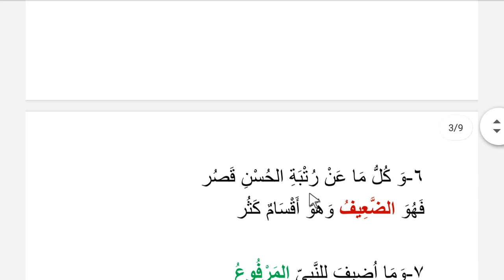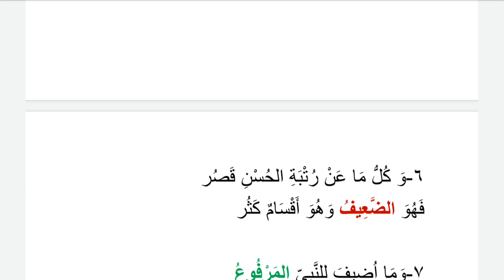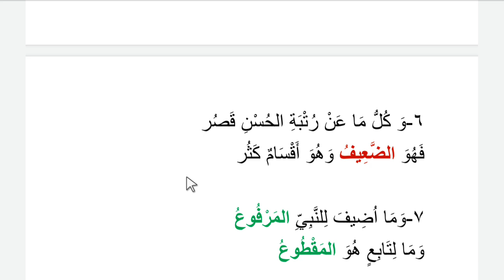MANZUMETUL BEYKUNİYYE 2.DERS (Hasen ve zayıf hadis)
Manzumetul beykuniyye temel hadis usulü kitabı 2.ders (Hasen ve zayıf hadisin tanımı ve şartları)

İslam, ilim, medrese, Hadis usulü, sahis hadis,hadis isnadı,temel hadis usulü, manzumetul beykuniyye dersleri, usul ilimleri, arapça, gramer, sarf, nahiv, fıkıh, hadis, tefsir, usul ilimleri, mantık,akaid